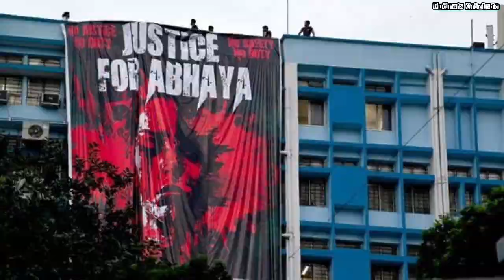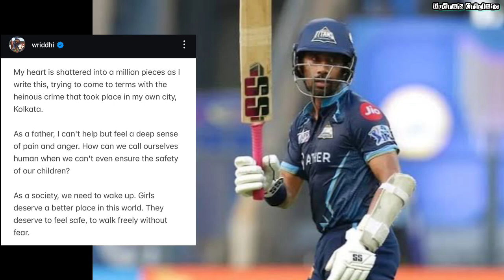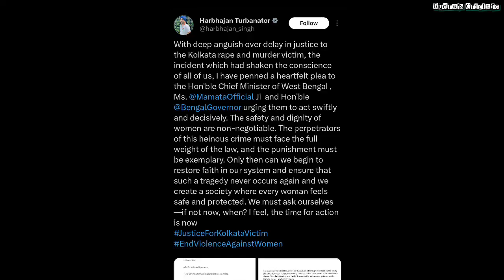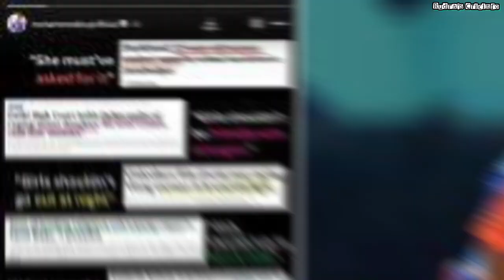RG Kar নৃশংস ঘটনায় কি প্রতিক্রিয়া জানালো ভারতীয় ক্রিকেটাররা 😳 | Rohit-Virat-Suryakumar Reaction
NOTE: All this IMAGES/PHOTOS shown in the video belongs to the respected owners and not me.

((Follow on)))